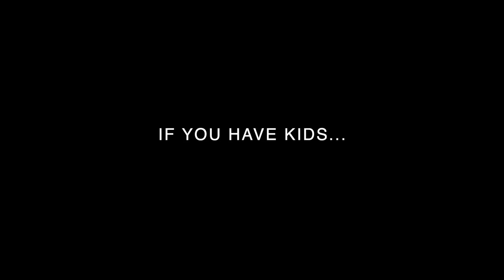StageDoor Theatre presents Motherhood Out Loud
Featuring our adult company: Cindy Walker, Christine Murphy Davidson, Jessica Swanson, Kevin Eksterowicz
Directed by Jill Manser
Written by Leslie Ayvazian, Brooke Berman, David Cale, Jessica Goldberg, Beth Henley, Lameece Issaq, Claire LaZebnick, Lisa Loomer, Michelle Lowe, Marco Pennette, Theresa Rebeck, Luanne Rice, Annie Weisman and Cheryl L. West Conceived by Susan R. Rose and Joan Stein

CELEBRATE THE JOYS, PAINS AND INEVITABLE COMEDY OF MOTHERHOOD

When entrusting the subject of motherhood to such a dazzling collection of celebrated American writers, what results is a joyous, moving, hilarious, and altogether thrilling theatrical play. Utterly unpredictable, Motherhood Out Loud shatters traditional notions about parenthood, unveils its inherent comedy and celebrates the deeply personal truths that span and unite generations. Motherhood Out Loud reveals with illuminating insight the humor, raw emotions and rocky roads we experience in life.